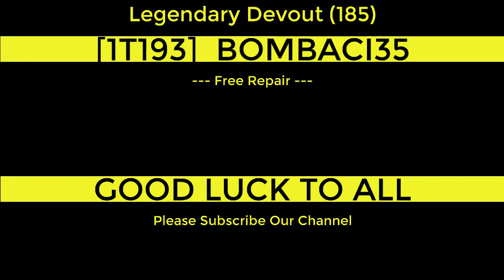War Commander - Legendary Devout Free Repair By BOMBACI35